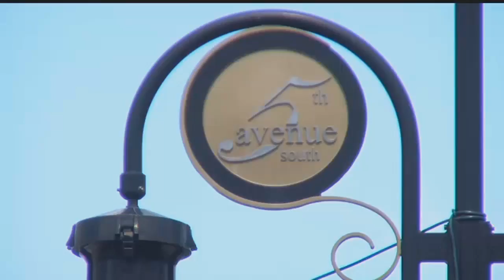Naples stabbing suspect previously acquitted for battery due to insanity